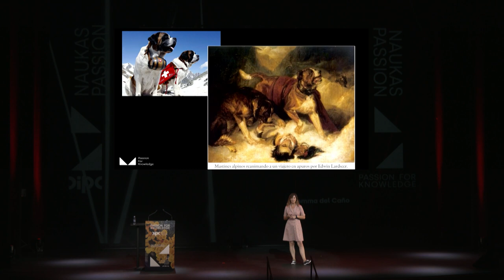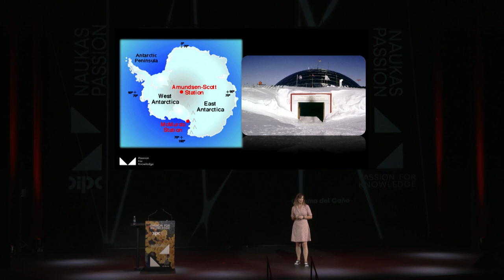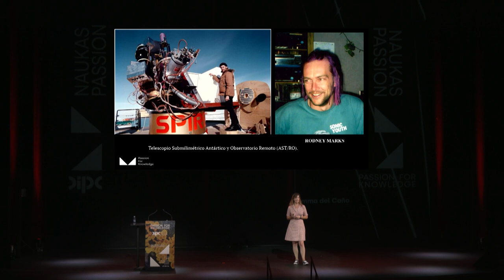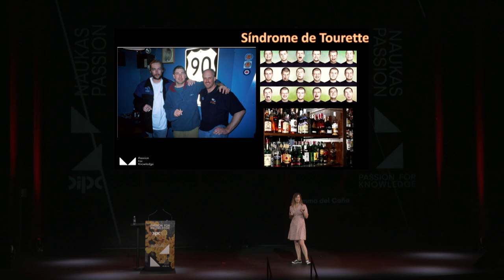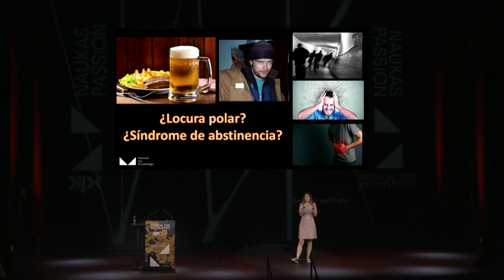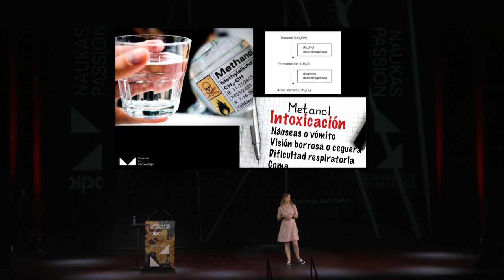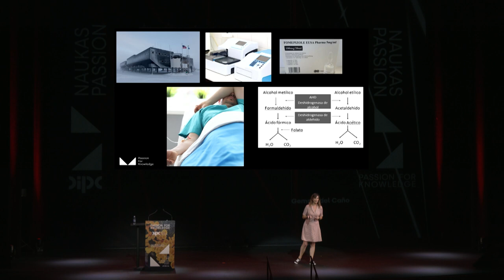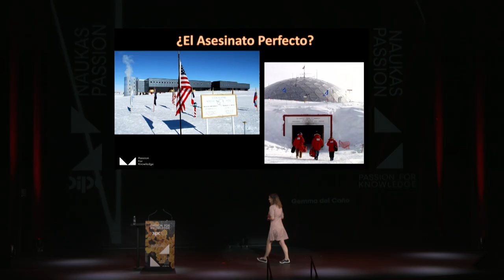Passion for Knowledge 2023 – Gemma Del Caño (ES)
Cuando el alcohol pudo salvar una vida
Gemma Del Caño
Alimentación